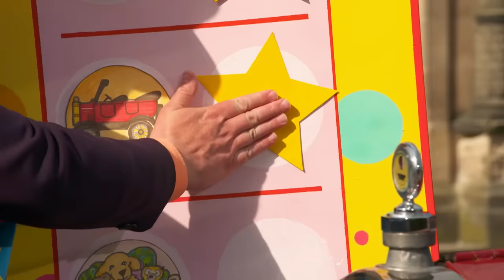Mr Tumble's Vehicles and Transport Compilation for Children | CBeebies | Something Special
Join Mr Tumble and his friends in this compilation for children featuring Mr Tumble's favourite different vehicles from CBeebies' Something Special. Tap below to choose your favourite:

00:00 Mr Tumble's Surprise Journey!
Mr Tumble Washing The Car
Mr Tumble's Boat Ride
The Wheels on The Bus / Mr Tumble's Camping Trip

You can learn Makaton signs and signing with this video. Mr Tumble uses Makaton signs and signing to communicate with his friends.

For more fun with Mr Tumble and his friends, watch Something Special full episodes here on CBeebies iPlayer